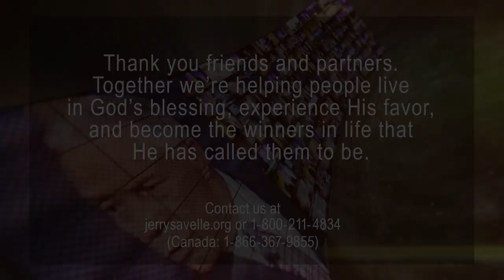Blessings Are Being Released - Joy and Restoration, Part 1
How can joy bring victory and restoration to your life?

God is capable of turning the most impossible situation into a victory.

Don't allow yourself to be robbed of your joy. God will restore what has been taken even when things look impossible. God does not just restore the blessing; He multiplies it.

Stop being an open target for Satan’s attacks. God has called you to be a victor, not a victim.  Discover the Joy and Restoration God has for you.